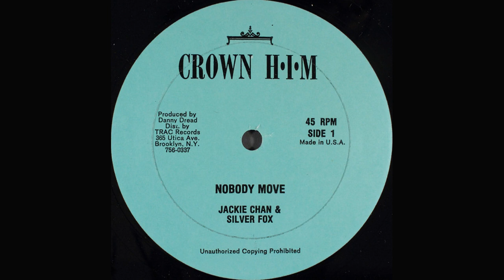Jackie Chan & Silver Fox - Nobody Move - Version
Selo: Crown H.I.M – CHUS001
Formato: Vinil, 12", 45 RPM
País: US
Gênero: Reggae
Estilo: Rub a Dub